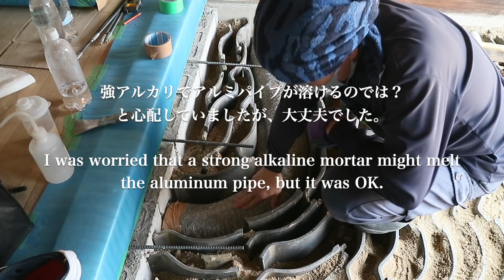究極！強固な玄関土間を作る（途中まで）【DIYで家作り#97】Entrance floor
玄関土間にコンクリートを打設するための下地として床を嵩上げしました。
コンクリートの厚みを100mm、仕上げのモルタル及び洗い出しの厚みを50mm程度として計算し、嵩上げ高さを決めています。

嵩上げのために土木建材店で購入したまさ土を使い、それと合わせて旧家解体時に出た瓦を利用することでまさ土を節約しました。

2015年に旧家の解体から始まり、建前と屋根工事以外の全てをほぼ一人で作ってきました。大工さんではありません。

I am making my own house. I'm not a carpenter. I am an architectural amateur. This is a self-building house-built recording.

For foreign viewers. The subtitles for this video are in Japanese. I hope you use Youtube's automatic translation function to translate from Japanese to a foreign language.